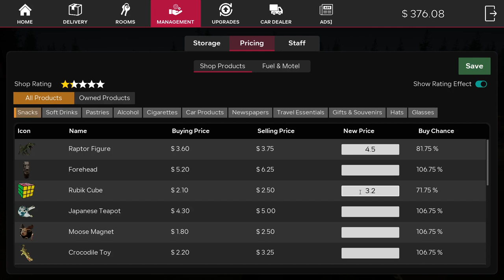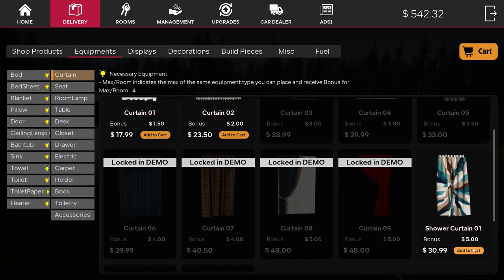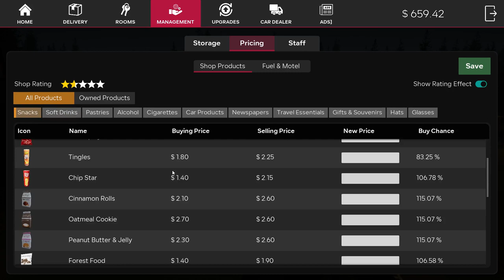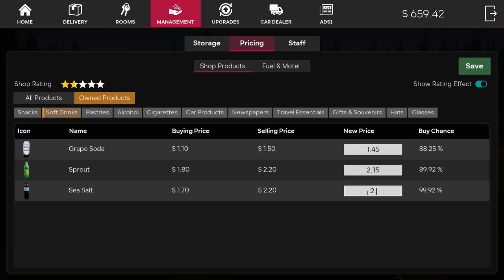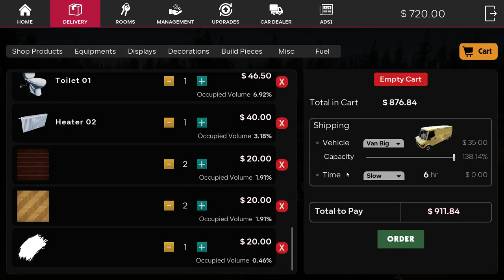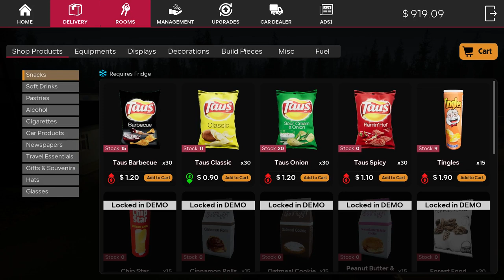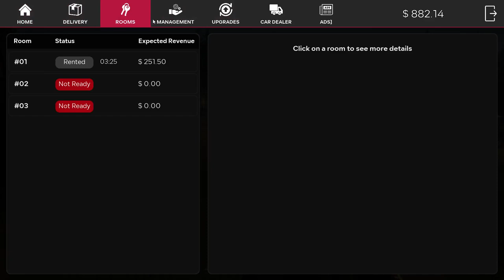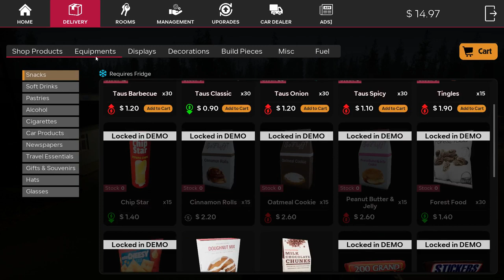Motel Manager Simulator Demo - the second room & the shop are two stars p3 (Best Simulator 2024)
(Casual, Simulation)